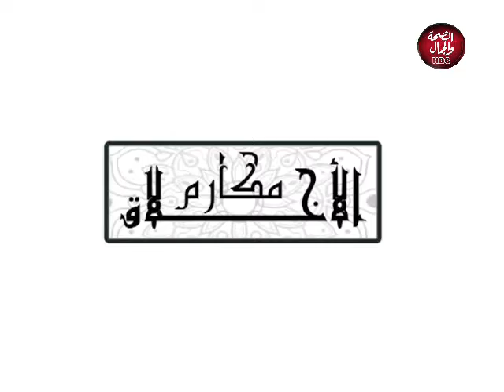برنامج مكارم الاخلاق| مع د.محمد ابو عيسىى موضوع الحلقة(عقوق الأباء للأبناء والعلاج)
د.محمد ابو عيسىى موضوع الحلقة(عقوق الأباء للأبناء والعلاج)
تقديم | د/ محمد ابو عيسى

قناة_الصحة_والجمال# برامجنا